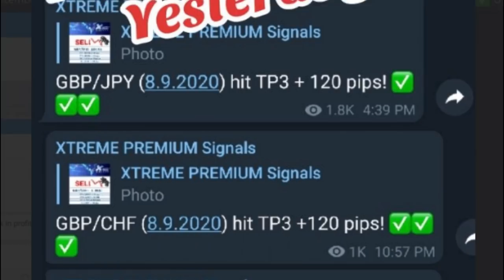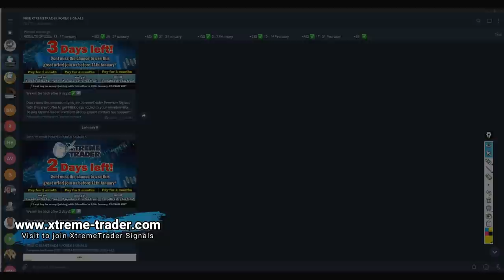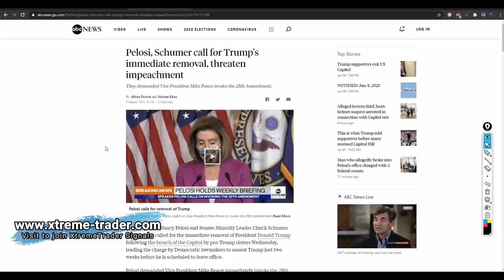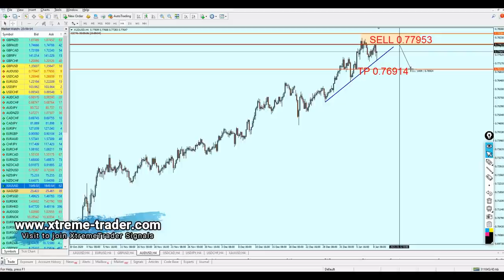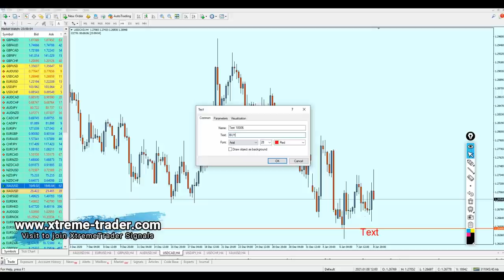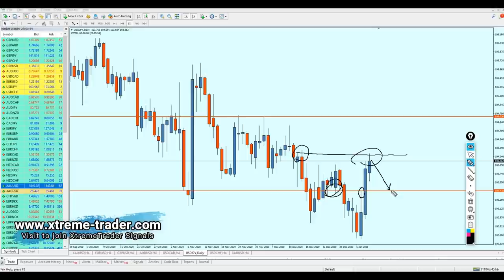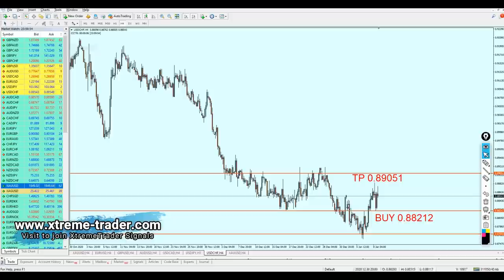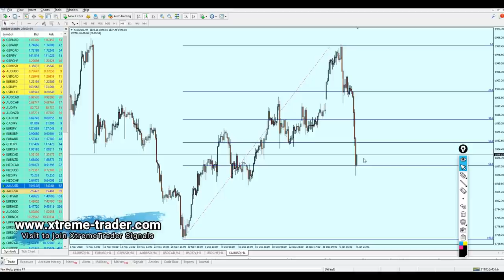Weekly Forex Analysis 11 - 15 January